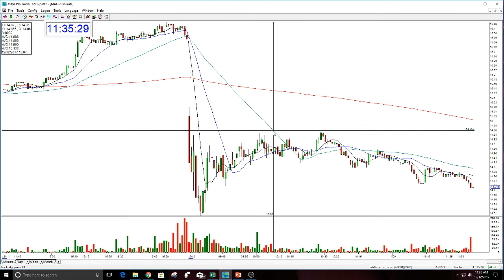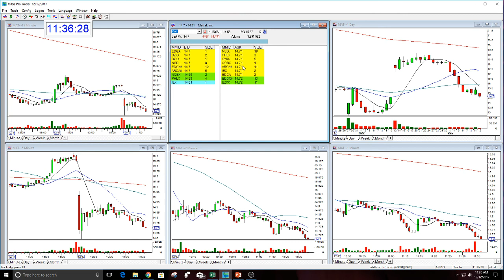MAT PLAY OF THE DAY-12-12-2017